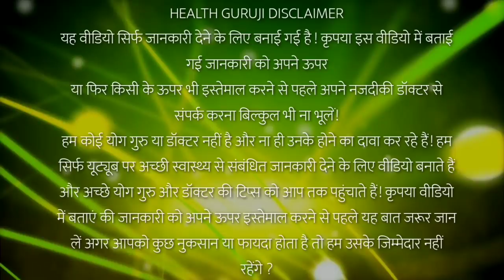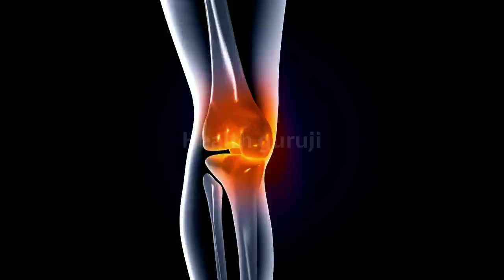पहचान लो इस फूल को एक टुकड़ा मिल जाए तो समझो हीरा है, मरते दम तक कमजोरी नहीं आयेगी//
नमस्कार दोस्तो इस विडीयो में मैंने महुआ के फायदे बताया हूं
mahua ke fayde,health benefits of mahua,gharelu nuskhe,home treatment,home remedies,mahua fruit,mahua tree,mahua khane ke fayde,mahua ka fal,महुआ तेल के फायदे,महुआ खाने के फायदे,beauty tips upchar,महुआ का पेड़,health tips,gharelu nuskha,महुआ के 8 अद्भुत और कारगर फ़ायदे,खाँसी और दाँतो के रोगो को जड़ से खत्म करता है,laabh faayde in teeth fever joints pain problems,क्या आप महुअ के इन फायदों के बारे में जानते है?,mahua facts and health benefits,जानिए महुआ के फायदे,benefits of mahua oil for hair,हर तरह की कमजोरी को दूर भगाता है महुआ,महुआ बीनो मौका है,mahua tree flower uses,महुआ पेड़ के फायदे,महुआ फल के फायदे,महुआ के ये फायदे,mahua ke fool ke fayde,mahua ke phool ke fayde,महुआ का फूल के फायदे,mahua ke phool khane ke fayde,महुआ के फायदे/health benefits of mahua/ अमृत है महुआ/ ayurved samadhan,महुआ के फायदे,महुआ शराब के फायदे,महुआ दूध खाने के फायदे,महुआ का तेल के फायदे,महुआ की शराब पीने के फायदे,महुआ और दूध खाने के फायदे,महुआ के फूल खाने के फायदे